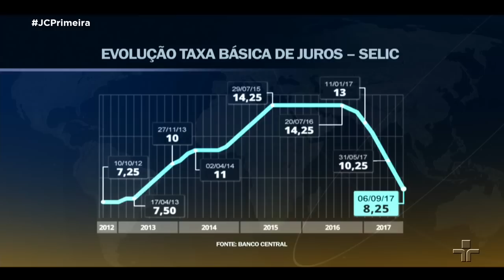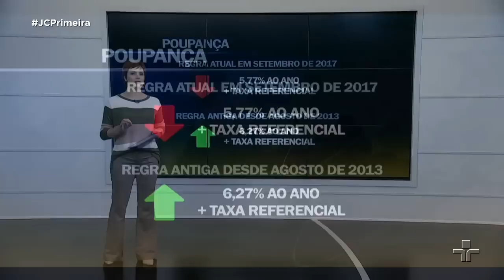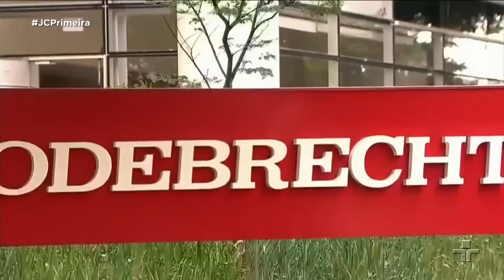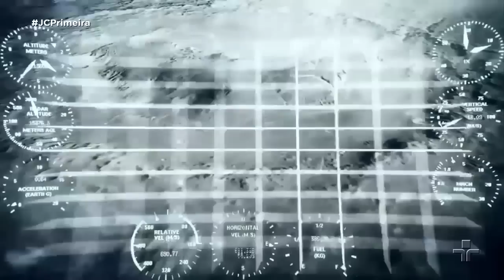Jornal da Cultura 1ª Edição | 07/09/2017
No feriado de 7 de setembro, o grito dos excluidos leva manifestantes às ruas contra a perda de direitos. Além disso, busca por vida fora do planeta ganha reforço de sociedade de cientistas brasileiros. E por fim, no esporte, ou fora dele, o assunto é Carlos Arthur Nuzman, segundo ministério de relações exteriores, presidente do COB esteve na Nigéria onde teria pago propina para o Rio de Janeiro receber a olimpíada.